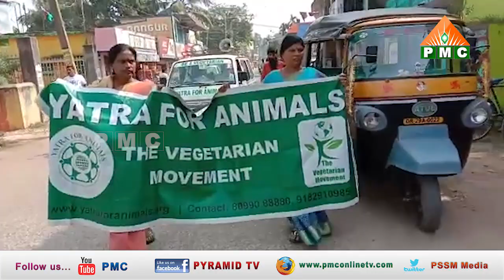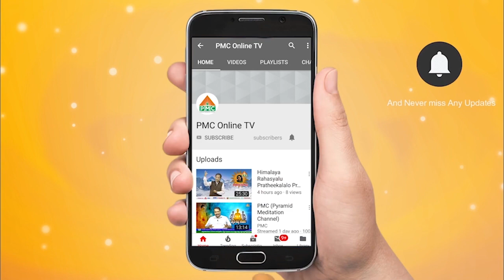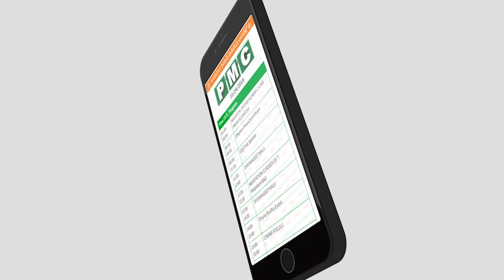Pyramid News 04 12